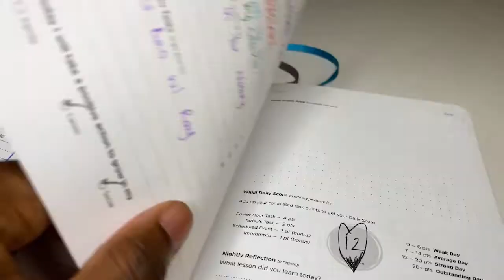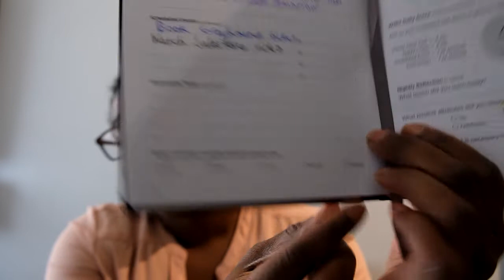Wilkii Planner Review!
Hey there, pups! Welcome back to another video. I was fortunate to partner with a wonderful planner company and wanted to provide genuine feedback on sampling their product. Wanted to see what I thought of this innovative planner?

And their socials!
I: @wilkiiplanner